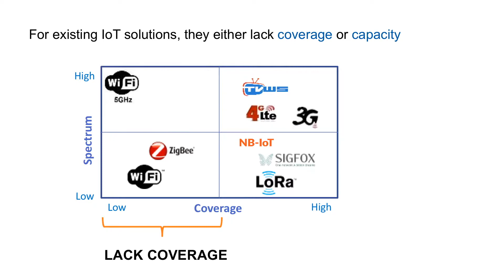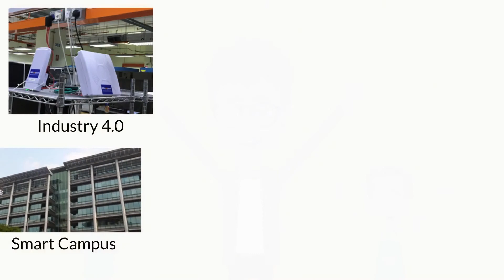Whizpace Corporate Video: TV White Space Communication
TVWS for Industrie 4.0 & Maritime communication by Whizpace